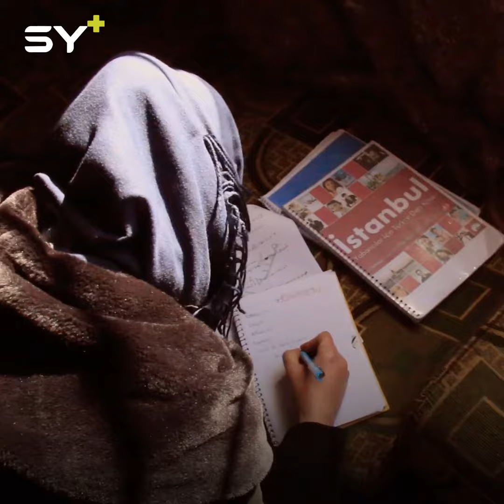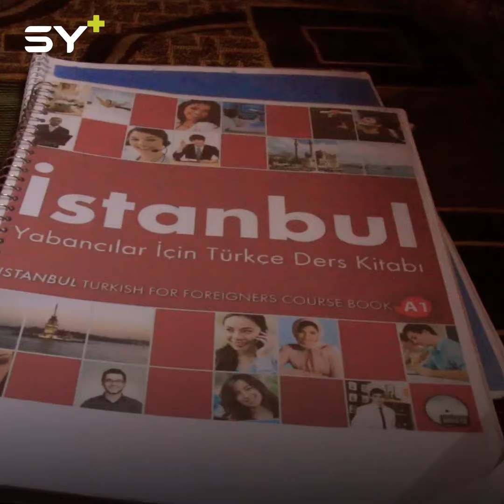معتقلة خرجت من السجون لتُصدم من أقرب الناس لها.. تابعوا قصة صفاء!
🎥 سناء العلي